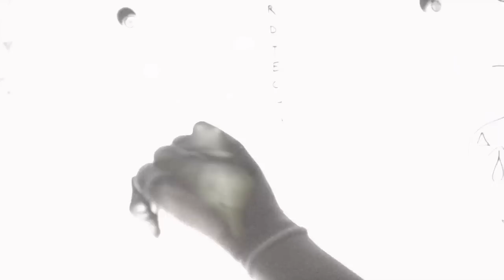DJS PAREJA - CLUB DE LA LOCURA - Cómeme (official)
Djs Pareja - Alto EP / Cómeme  (12" & Digital)

From the realms of Buenos Aires’ legendary and undocumented nightlife comes a new EP by DJs Pareja - who have been generously introducing us to their nocturnal dancefloor visions since the very beginning of Cómeme, shaping not only the label’s sound and message but also influencing heavily the modern takes on Techno in Latin America.
Here’s their EP “Alto” literally meaning “High”, and this is where it’s supposed to take you and surely will.

CLUB DE LA LOCURA: Always clinging to the utopic idea of the dancefloor as an unreal place of dream and magic, a place of craziness (locura), a place the aliens, DJs Pareja’s “Club de la locura” keeps manifesting this idea, associating it with something obscure, and so they say: feline.

Video By Vesna Spiler & Kasandra Diaz